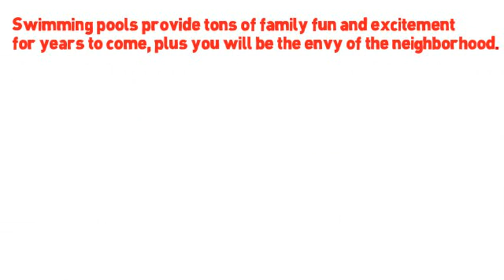Best swimming pool contractor Bay Area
Considering a custom swimming pool? Logan pools has been designing and building custom pools for over 36 years in the bay area.Logan also remodels old swimming pools with new plaster, new tile, new equipment and landscaping. Financing available oac.loganpools.com